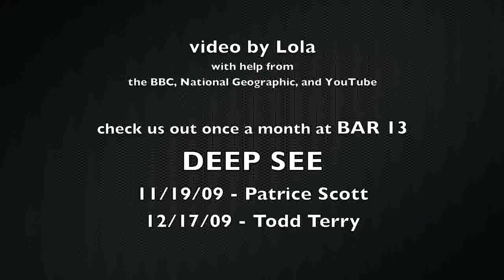Flight of the Vulture - DJ Spider (Plan B Recordings)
The 4th track from DJ Spider's "Nemesis Rising" LP, out now from Plan B Recordings.